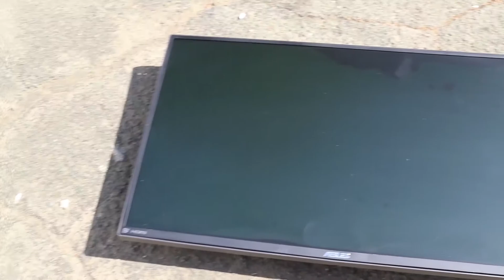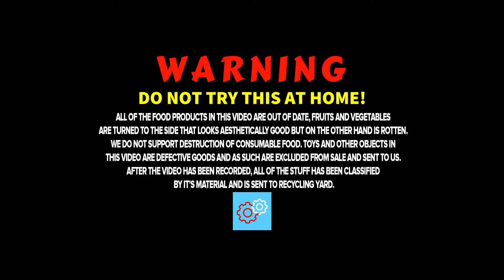Crushing Crunchy & Soft Things by Car | EXPERIMENT CAR VS ASUS GAMING MONITOR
EXPERIMENT: ASUS GAMING MONITOR VS CAR

WARNING! Dangerous Crash Test ( Crushing Crunchy & Soft Things by Car )

THESE EXPERIMENTS ARE PREFORMED BY TRAINED PROFESSIONALS AND INTENDENT FOR SCIENTIFIC AND ENTERTAINING PURPOSES ONLY.
TRYING THESE EXPERIMENTS COULD LEAD TO SERIOUS INJURY

All of the food products in this video are out of date, fruits and vegetables are turned to the side that looks aesthetically good but on the other hand is rotten. We do not support destruction of consumable food. Toys and other objects in this video are defective goods and as such are excluded from sale and sent to us. After the video has been recorded, all of the stuff has been classified by it’s material and is sent to recycling yard.

विशेषज्ञ कार वी.एस.

实验车V.S.